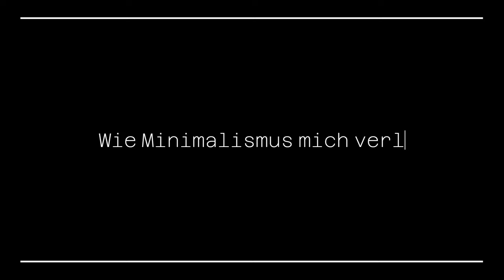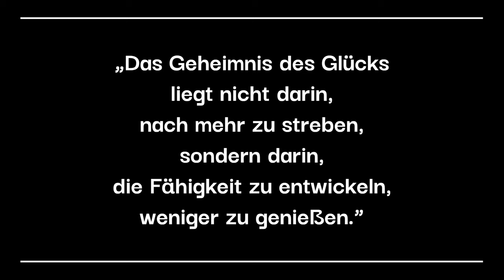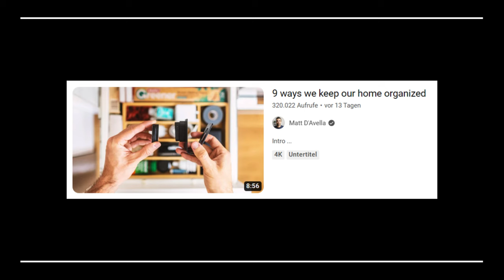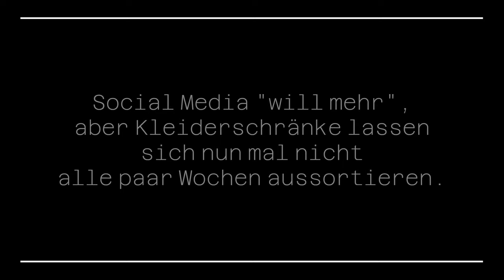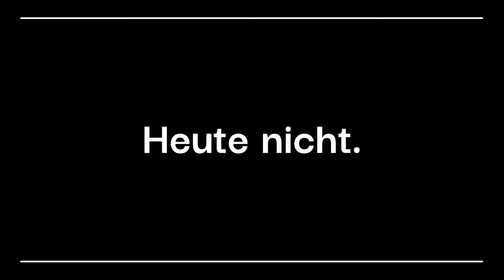Minimalismus: Wer fühlt sich noch abgeholt?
Minimalismus macht die Wohnung schöner. Das Leben besser. Ausmisten leichter.

So sagt man.

Aber wer sich Minimalismus online mal anschaut, der könnte auch meinen, Minimalismus wäre nur etwas für Menschen, die auf eine Roomtour stehen, ihre Wohnung perfekt optimieren wollen und bereit sind, ihren Lebensstil umzustellen.

Das ist schade. Der Social Media Minimalismus wirkt sauber und perfekt. Kleiderschrank ausmisten, ist eine Sache. Damit aber die Lösung aller Probleme zu verbinden, eine andere.

In manch einer Minimalismus Doku wird es sogar richtig extrem. Das heißt für Neulinge, dass sie sich oft abgeschreckt fühlen.

Wichtig: Das Video richtet sich nicht gegen spezielle Creator. Ich habe auch überhaupt nichts dagegen, dass Minimalismus unter die Leute gebracht wird. Das ist lediglich meine Wahrnehmung aus den letzten Jahren. Wenn ihr das anders seht, könnt ihr das gerne schreiben – oder mein Video einfach aussortieren 😉